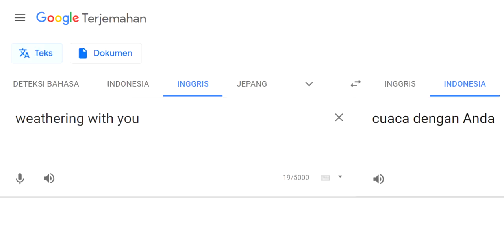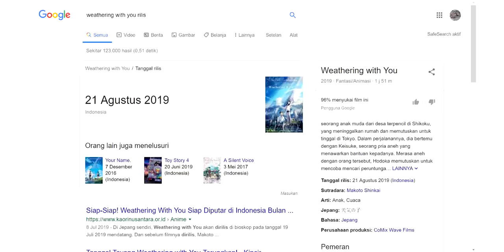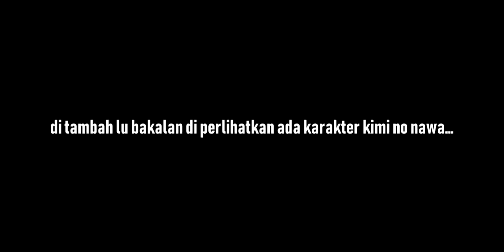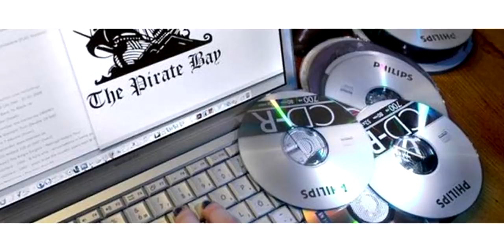QUICK REVIEW - Weathering With You 天気の子 - Sebagus apa sih?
UserNekopoi - Bagus Sih? tapi kok masih kalah sama Kimi No Nawa?

Score MAL: 8.57 (Agustus 2019)
Genres: Drama, Fantasy, Romance, Slice of Life

Bagi kalian yang punya request menarik tentang anime tulis saja dengan REQUEST siapa tau kalo cocok bakalan gw bikinin video nya...

Background Musik ► Weathering With You

"Follow Me"
● Instagram Pribadi: @zulhinugroho